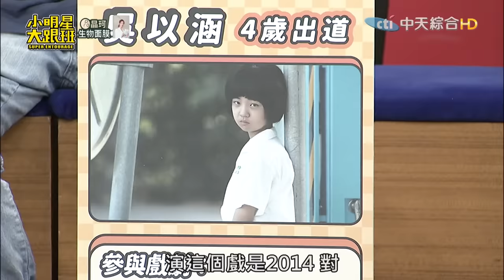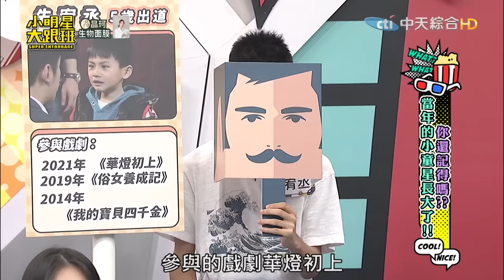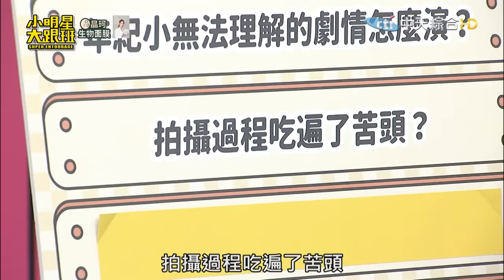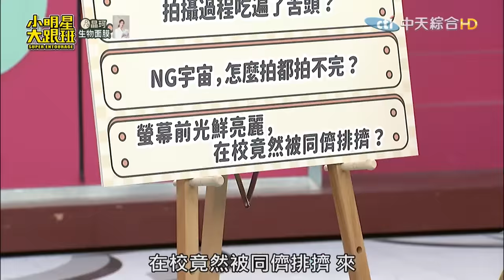【完整版】你還記得嗎？當年的小童星長大了｜2023.10.2 梁赫群、楊佩潔、愛子、吳以涵、傅顯皓、朱宥丞、鄧筠庭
主持人：吳宗憲、吳姍儒
來賓：梁赫群、楊佩潔、愛子、吳以涵、傅顯皓、朱宥丞、鄧筠庭